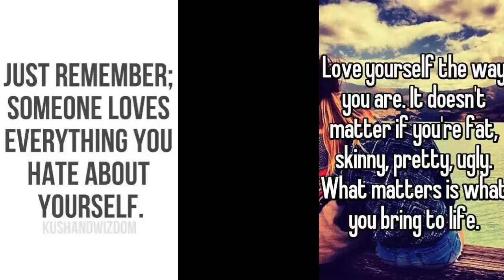MiniVan Monday ~ A LONG Chat this Week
THANK you so much for the support! 💜💜💜 Hi friends! I filmed this Monday morning and hit a snag posting it. so it's Minivan Monday on WAHOO Wednesday. :) Lots of chatting and stories to share. Hope all is well with you!

↓↓↓↓↓↓SHOP WITH ME ↓↓↓↓↓↓
FabFitFun Get $10 off your first box!

ϟϟϟϟϟϟϟϟϟϟϟϟϟϟϟϟϟϟϟϟϟϟϟϟϟϟϟϟϟϟϟϟϟϟϟϟϟϟϟϟϟϟ